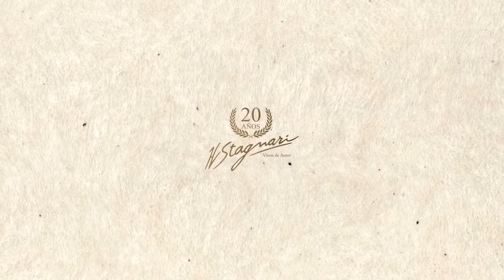Festejo de los 20 años de BODEGA H.STAGNARI by Juan Herrera Producciones